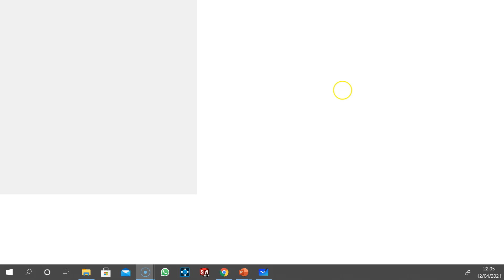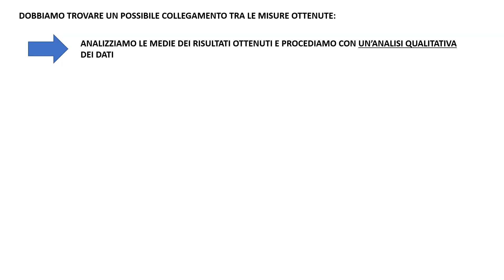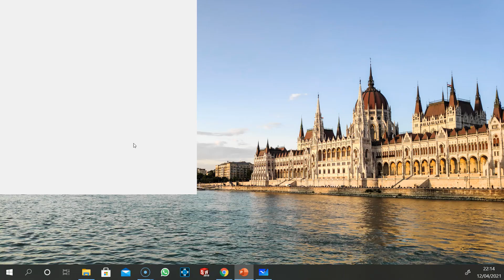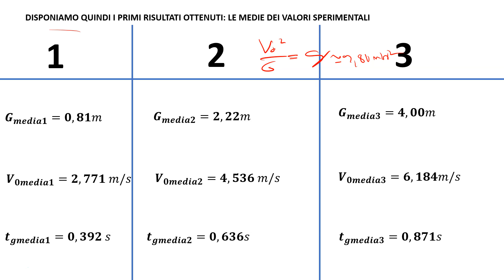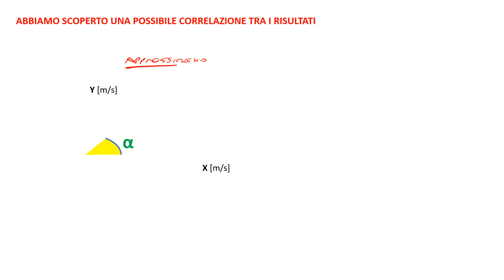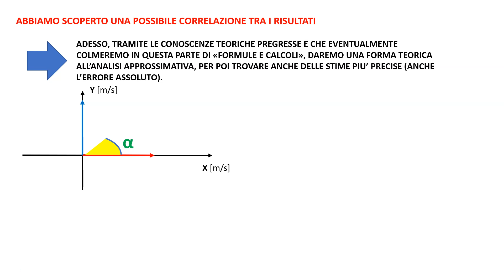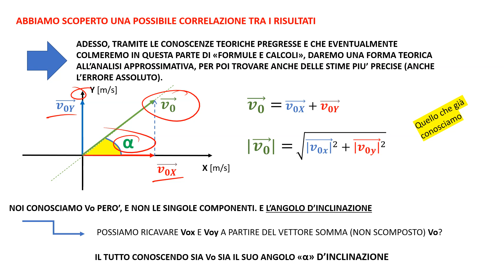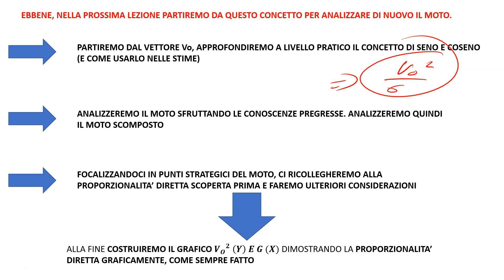PARTE 3A formula empirica + analisi step successivi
PARTE A: in questa parte viene fatta una prima analisi approssimativa dei dati, trovando una possibile legge di proporzionalità diretta fra i dati ottenuti. Verrà infine illustrata la successiva strategia di analisi matematica del moto